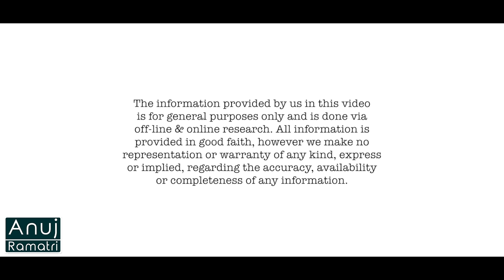Creature Who Has 4,00,000 Species On Our Planet | Anuj Ramatri - An EcoFreak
Beetles inhabit nearly every ecological niche on the planet. This group includes some of our most beloved bugs, as well as our most reviled pests. Here are fascinating facts about beetles.

Credits-
Assistant Director: Ritu Mishra | @ritumishra4687
Scriptwriter: Ritu Mishra
Head Of Writing: Nisha Devi
Concept: Rimpa Rajpal Ramatri
Production: Prakash Chandra
Head of Post Production: Anuj Ramatri
Editor: Saurav Patra | @patra_on_yatra
Social Media Manager: Bhavya Sharma
Channel Manager: Vivek Rajput